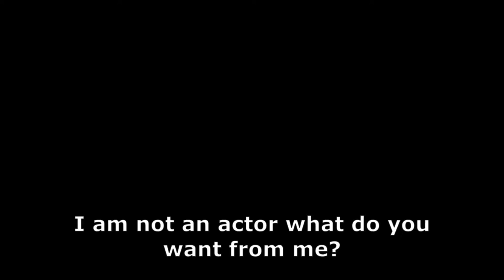Toucan's dream?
I wanted to make a lore video on the SSMP because I thought it would be funny.
Check out the peeps in the video who helped me or were apart of this

Which if you want to check out my twitch you can I stream every Monday, Thursday, and Saturday at 7pm PST